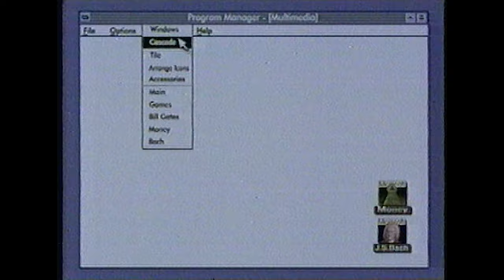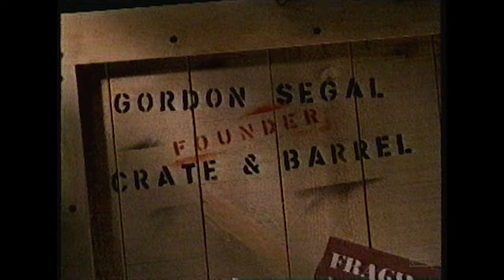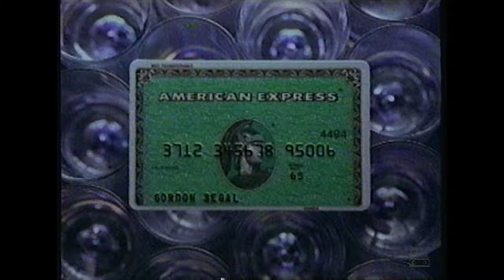Retro Commercials Vol 354 (1993 4K)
In this set of Retro Commercials, we take another look at an off-air recording from 1993. '93 was a great transitional year from the late 80's to the early 90's and the flair from that year really showed true 90's nostalgia.

00:12 Dallas news forecast bumper, KABC-TV Los Angeles
00:18 Nasdaq - ft Bill Gates and Microsoft
00:48 TWA - the most comfortable way to fly
01:18 UPS - the package delivery company
01:48 United Colors of Benetton - ft. Bullock's TRIBU perfume
02:18 Channel 7 Eyewitness News at 11, KABC-TV Los Angeles
02:22 Garuda Indonesia Airlines - the airline of Indonesia
02:52 The Broadway two-day sale - holiday shopping
03:22 Aaron Brothers Art Marts
03:32 Remington Steele bumper
03:38 ABC bumper
03:44 American Express - ft. Crate & Barrel
04:14 Mervyn's - holiday ad, gift wrapping service
04:44 Toyota - best of '94 sales event
05:16 Channel 7 Eyewitness News, KABC-TV Los Angeles
05:24 Federal Express - new tracking software, FEDEX
05:54 Levitz furniture - holiday ad
06:25 Ford - best selling cars
06:55 Geronimo Movie - an American legend, at theaters December 10th
07:26 The Broadway - holiday two-day sale

TV Station: Channel 7, KABC-TV Los Angeles